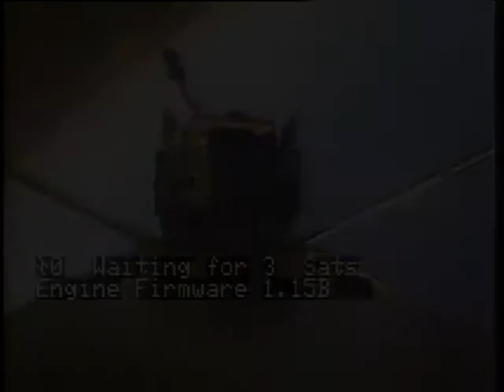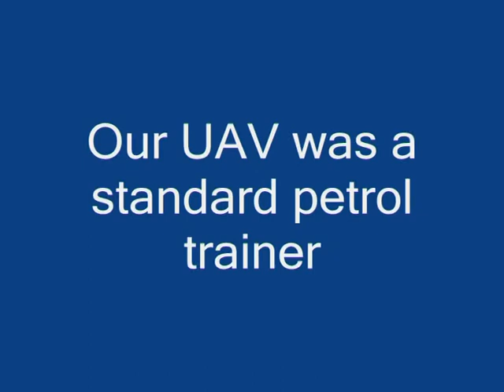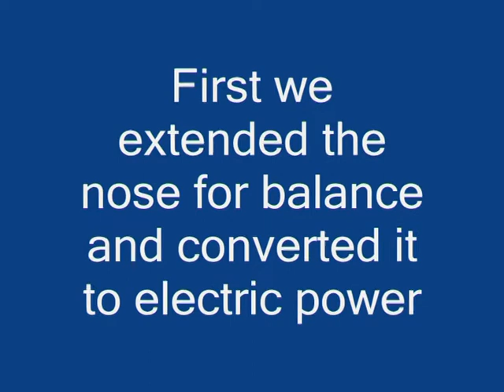2007 Doco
This is the documentary for our team last year, called "Blue Supremacy".